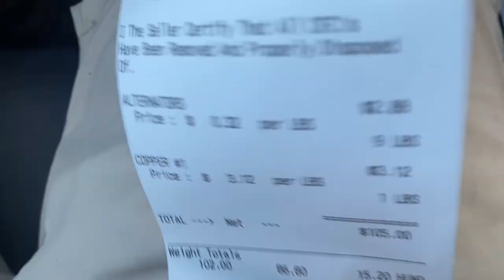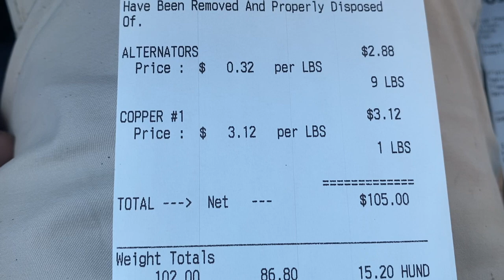WELL...I FOUND 19 FILE CABINETS...NOW MY BACK HURTS!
HOLY COW I am sore from moving all these cabinets!  Lots of scrap in this video over several days - hope you enjoy!

Happy Thanksgiving